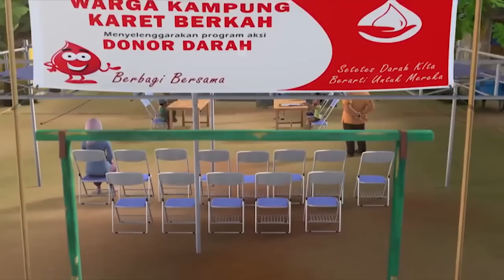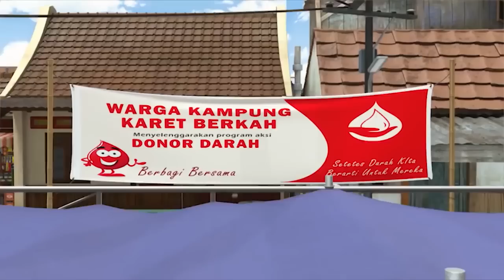Adit & Sopo Jarwo | Jangan Takut, Dennis!